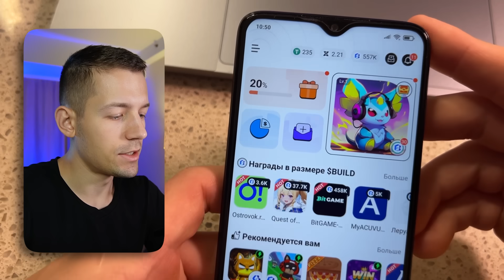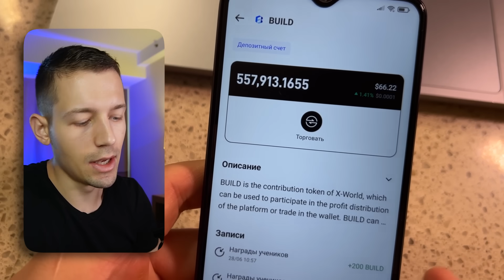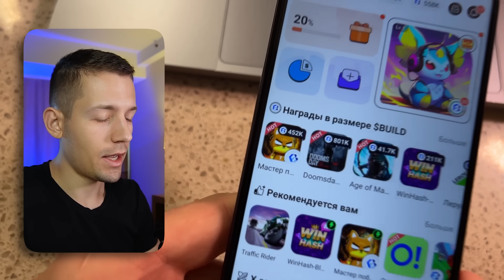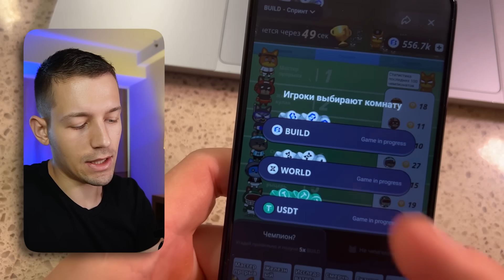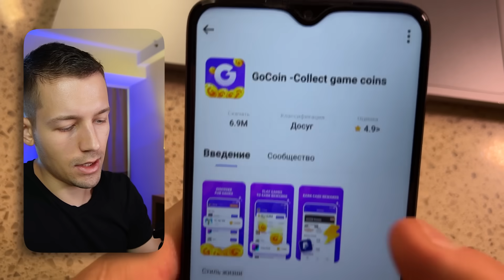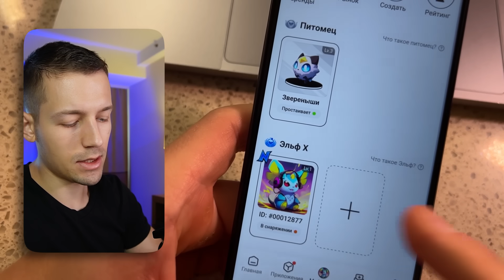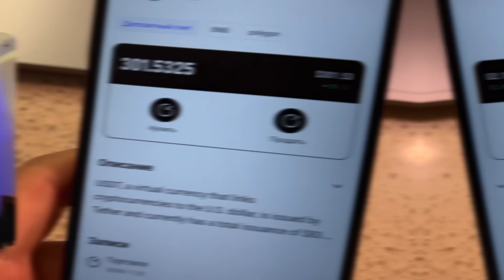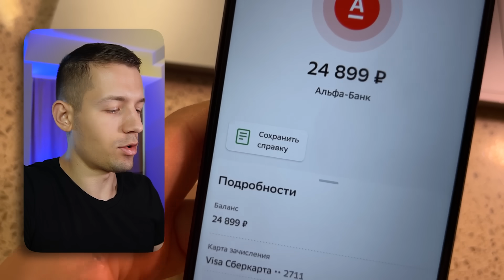Зарабатывай 90₽ за Каждый Уровень в Игре БЕЗ ВЛОЖЕНИЙ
💸 xWorld - В ЗАКРЕПЛЕННОМ КОММЕНТАРИИ
Пригласительный код MASTERRINGO15

1)xwoldmaster - 20000 Buildcoins (количество активаций 100)
2)xwoldringo - 20000 Buildcoins (количество активаций 100)
3)xwoldmaster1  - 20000 Buildcoins (количество активаций 100)
4)xwoldringo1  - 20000 Buildcoins (количество активаций 100)
5)xwoldmaster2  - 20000 Buildcoins (количество активаций 100)

💸 Самая простая игра для заработка в интернете БЕЗ ВЛОЖЕНИЙ!

🎁 Регистрация на бирже ByBit (Бонус до 30.000$)